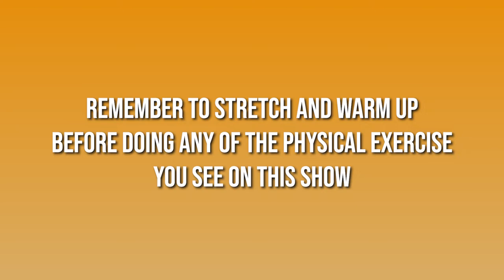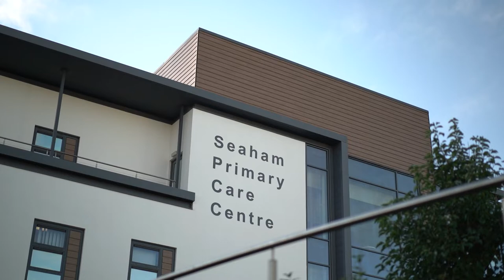Move Durham Week 2 Omnibus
As always with Friday's we are looking back at the full week, Monday to Thursday, and all the movements that we have done.